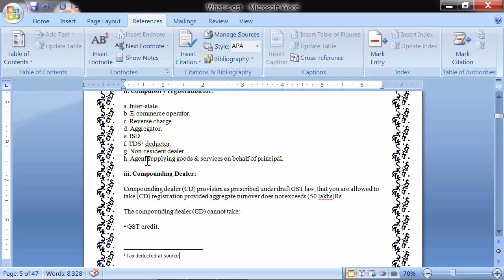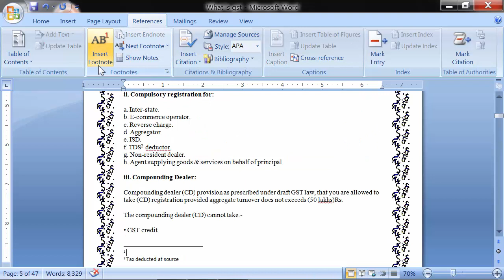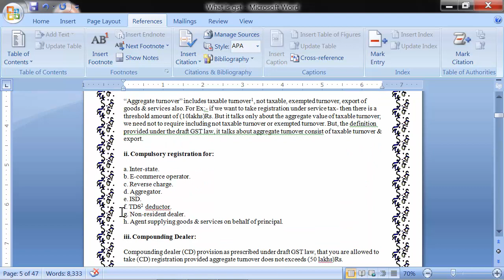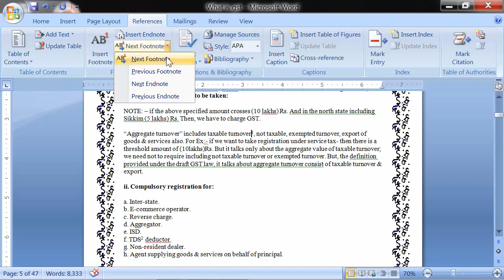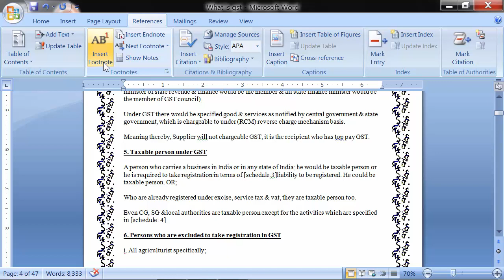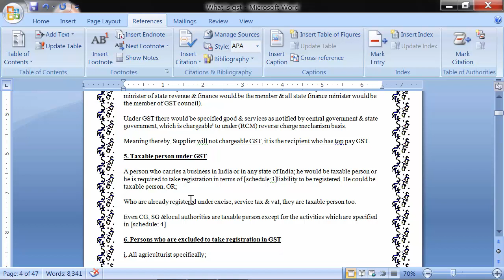Footnotes Options - How to use MS Word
MS Word Options - How to use in MS Word 2017, 2016, 2013, 2010, 2007

In this video, we've covered "MS Word Options “Footnotes Options”
Which are used as follow?
This option is used to explain the meaning of the words or text typed in the document page. This option contained the insert footnote used to insert footnote at the end of page and Insert End note option is used to insert footnote at the end of the document.